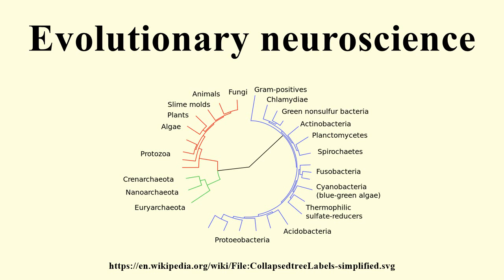Evolutionary neuroscience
Image-Copyright-Info
Author-Info:   Original uploader was User:TimVickers, SVG conversion by User:User_A1
Image-Copyright-Info